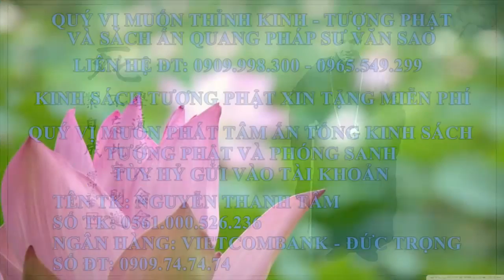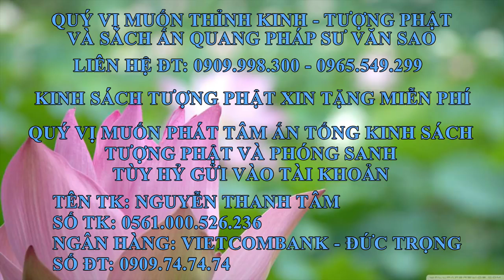Ấn Quang Pháp Sư Văn Sao Tập 5